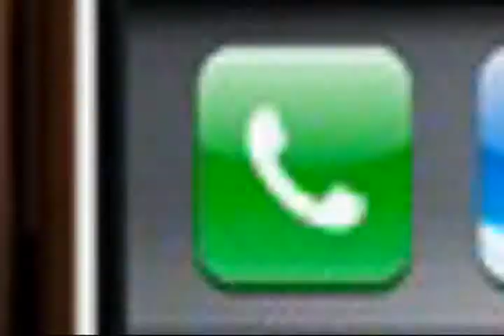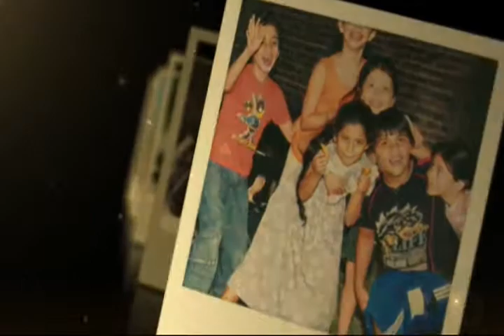Daiana Fotorecuerdo - Exteriores : Studio5parana